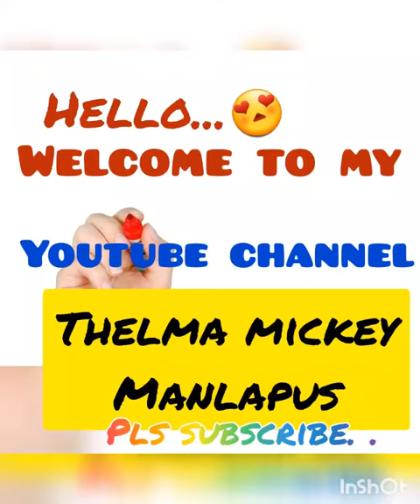Ang mga palanggang PUSA kakamiss sila... miss you babieS.. see you sooN!